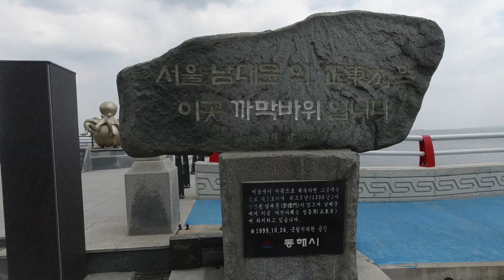강원도 바다여행 동해스카이워크